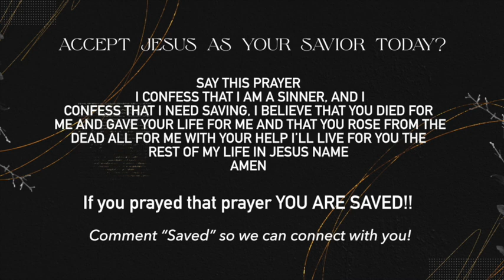Our Greatest Need // Pastor KeOla Victorino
Join us as we worship God wholeheartedly! Here at ABBA Worship Center we are Real People for Real People. Reaching the lost at any cost.